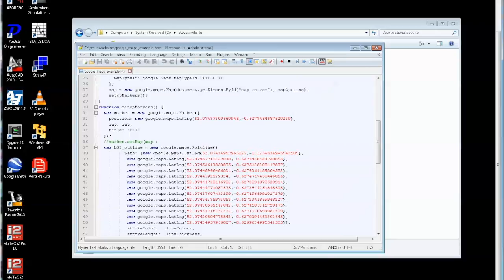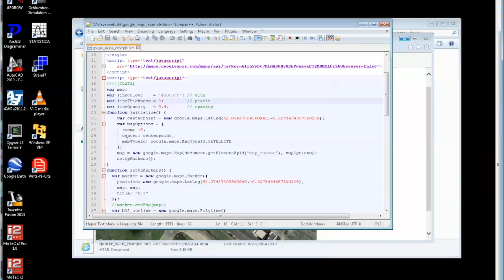Google Maps API Walkthrough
This video gives a walkthrough of the Google Maps API